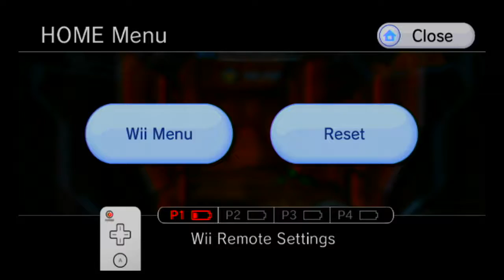Metroid Prime 3 100% Fast Walkthrough part 45, 720p HD (NO COMMENTARY)